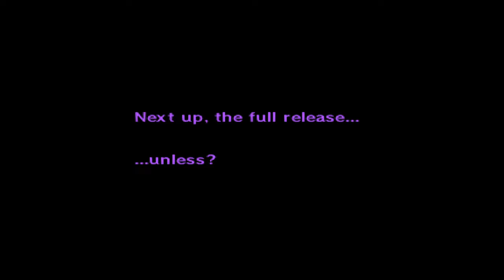Rostiger Anker - Zelda Indigo 06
Der BESTE Zelda HACK:
Zelda Indigo, ein Ocarina of Time und Majoras Mask Hack, hat mit seinen NEUEN Items, Rätseln, Gegnern, Dungeons und Spielelementen das Potenzial der Beste Zelda Hack zu werden. Dabei wird der Hack von einer spannenden Story und der neuen Spielwelt Valana abgerundet.

➤ Entwickler: Nintendo
➤ Hack: aegiker, CDi-Fails, Fig, hiisuya, kentonm, Nitro Carwash, Ostrealava02, shreedow, Tharo, TheEggoEffect
➤ Plattform: Emulator
➤ Genre: Action-Adventure, Hack
➤ Release: Hack Last updated: 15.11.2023